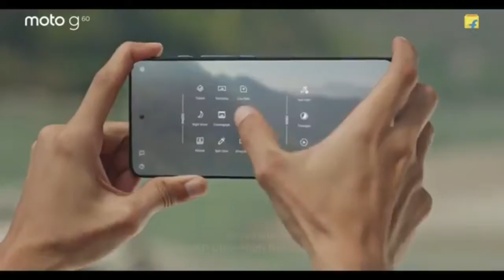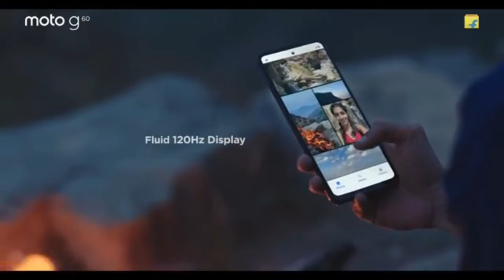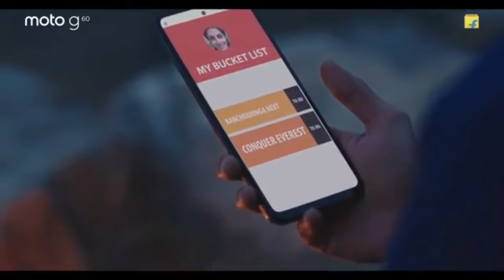Flipkart Big Saving Days 2021 Sale | Amazon Prime Days Sale | Best Smart Phones Deals | Best Gadgets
Plz sabscribe my YouTube channel🙏🙏🙏